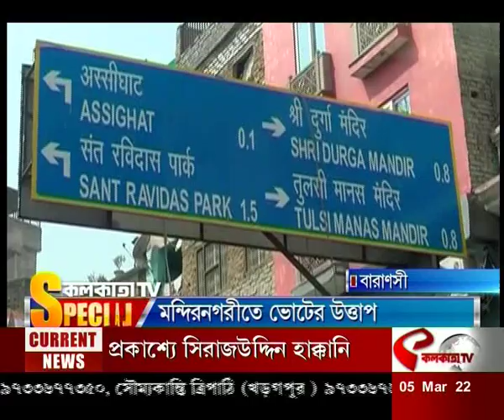মন্দিরনগরীতে ভোটের উত্তাপ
website link for this copy :
@Kolkata Tv